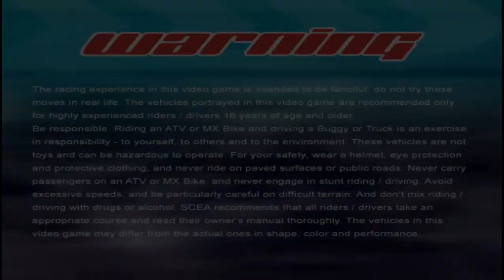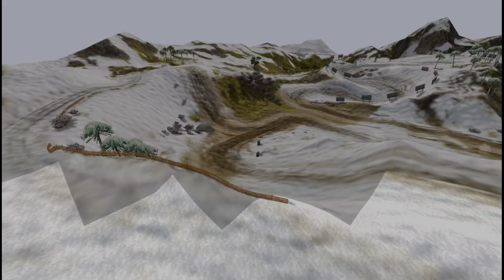Jogando ATV Offroad Fury® Pro - Nacional II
Jogo casual